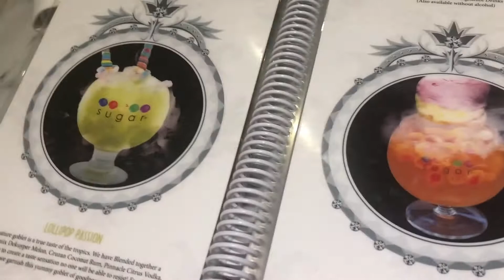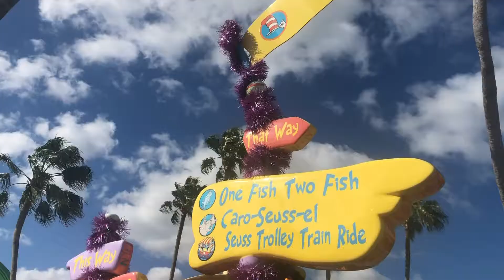I ENDED UP WHERE?🎢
Hello Swizzlenation, I first want to thank you all for 600 Swizzlenators! I'm glad I can have the memory of gaining this amount while hitting 3 years doing what I love. I decided to start off the new year with a vlog, that I find many of you will enjoy. XO, Hey Swizzle

 Please, thumbs up this video and leave a positive comment💓